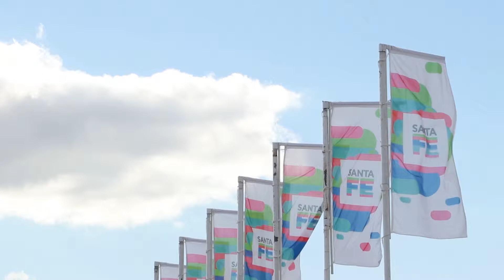ExpoAgro 2019: ContentLab para Santa Fe en LaNación